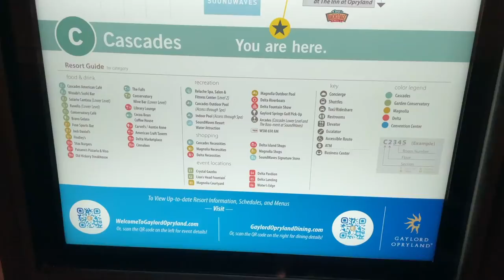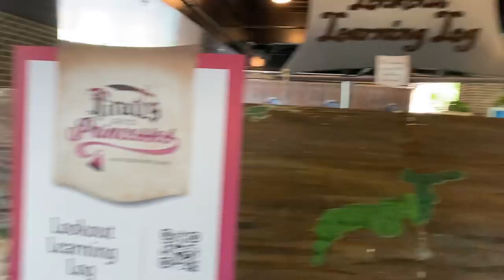Look At This HOTEL!!! - Gaylord Opryland Resort & Soundwaves Experience!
Thank you to the Gaylord Opryland Resort for hosting our incredible stay at your resort! We had such an amazing time and can't wait to come back!